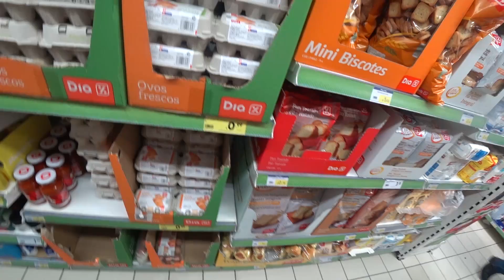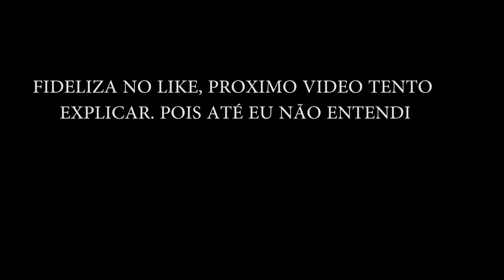COMPRANDO DIETA COM 30 EUROS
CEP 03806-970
SÃO PAULO